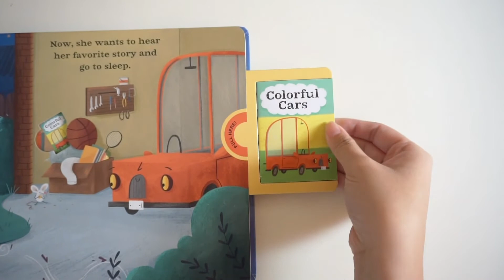Usborne - Night, Night Busy Town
A pullout tab slides out of each page to reveal a fun storybook that introduces key concepts and simple vocabulary, while the charming pictures bring the busy city vehicles to life.